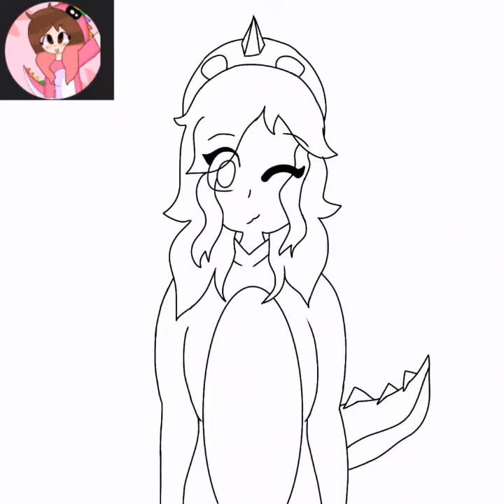Dibujo para ✨Dina_gamer✨//Espero te guste//